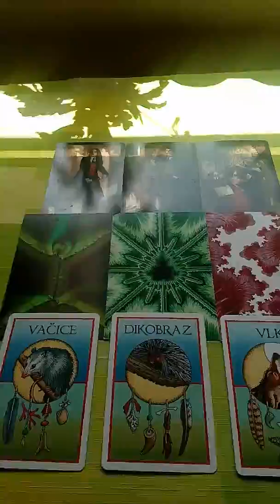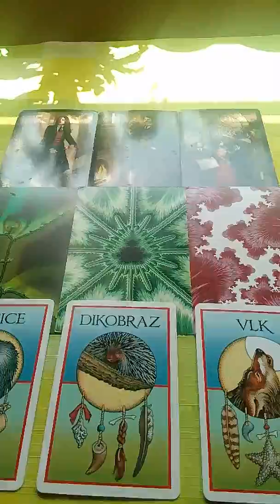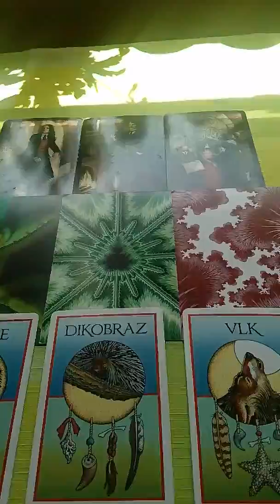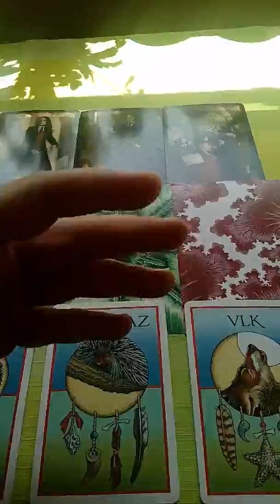Panny vyklad na pristi tyden 5.5.2018